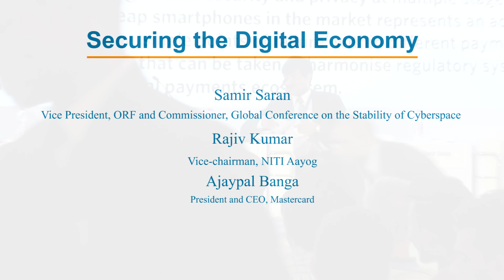CyFy 2017 | Securing the Digital Economy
Consumers using digital payment methods face risks pertaining to data security and privacy at multiple stages of the transaction. The
cyber insecurity combined with the proliferation of cheap smartphones in the market represents an additional point of vulnerability in the user. This panel will ideate solutions for how ‘single points of failure’ within different payment networks can be identified and ringfenced. It will also discuss steps that can be taken to harmonise regulatory systems in place to protect the digital payments ecosystem. Panelists include:-
Rajiv Kumar, Vice-chairman, NITI Aayog
Ajaypal Banga, President and CEO, Mastercard
Samir Saran, Vice President, Observer Research Foundation and Commissioner, Global Conference on the Stability of Cyberspace